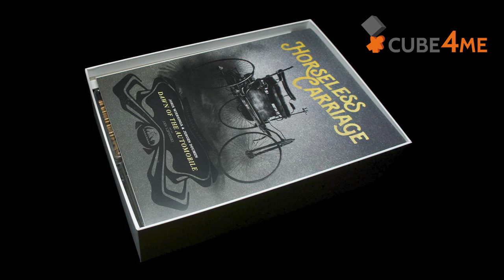Horseless Carriage with CUBE4ME trays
How to put everything inside the game box.